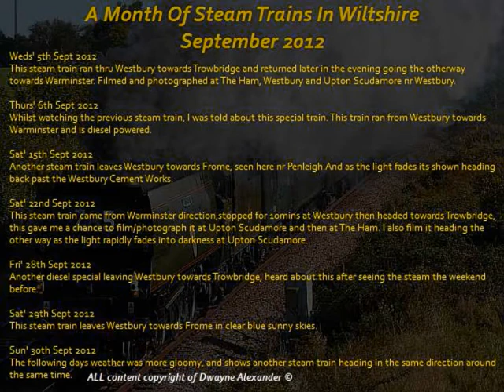MonthOfSteamTrainsInWiltshire Sept2012 UC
Continueing the series, A Month Of Steam Trains In Wiltshire, this is September 2012

The opening title card is 30secs long so fast-forward if you do not wish to read it

A Month Of Steam Trains In Wiltshire
September 2012

Another busy month of steam trains, heres what I saw:-

Weds' 5th Sept 2012
This steam train ran thru Westbury towards Trowbridge and returned later in the evening going the otherway towards Warminster. Filmed and photographed at The Ham, Westbury and Upton Scudamore nr Westbury.

Thurs' 6th Sept 2012
Whilst watching the previous steam train, I was told about this special train. This train ran from Westbury towards Warminster and is diesel powered.

Sat' 15th Sept 2012
Another steam train leaves Westbury towards Frome, seen here nr Penleigh.And as the light fades its shown heading back past the Westbury Cement Works.

Sat' 22nd Sept 2012
this steam train came from Warminster direction,stopped for 10mins at Westbury then headed towards Trowbridge, this gave me a chance to film/photograph it at Upton Scudamore and then at The Ham. I also film it heading the other way as the light rapidly fades into darkness at Upton Scudamore.

Fri' 28th Sept 2012
Another diesel special leaving Westbury towards Trowbridge, heard about this after seeing the steam the weekend before.

Sat' 29th Sept 2012
this steam train leaves Westbury towards Frome in clear blue sunny skies.

Sun' 30th Sept 2012
The following days weather was more gloomy, and shows another steam train heading in the same direction around the same time.